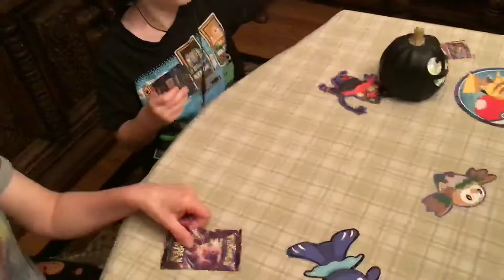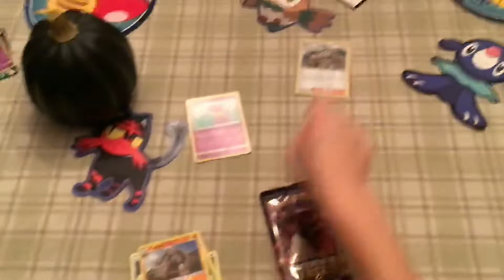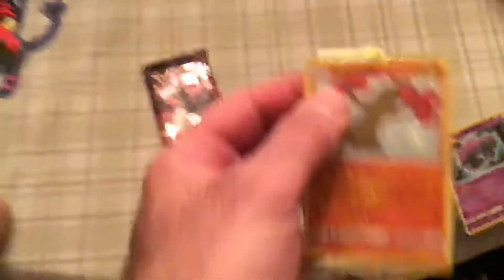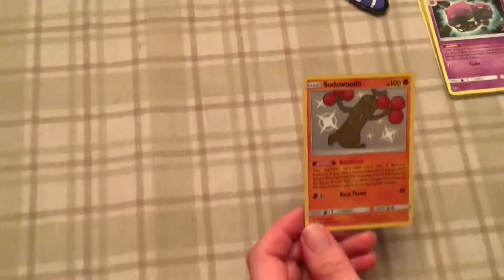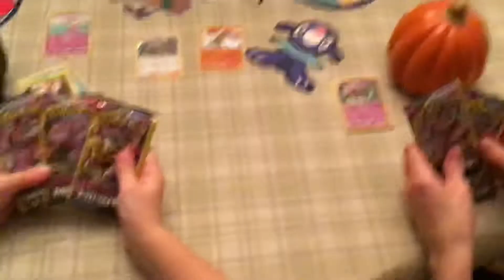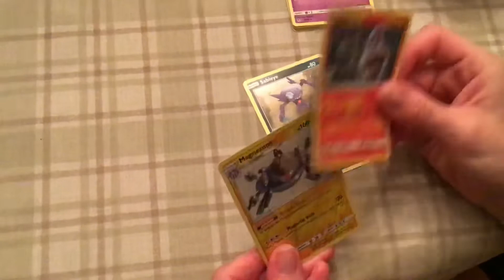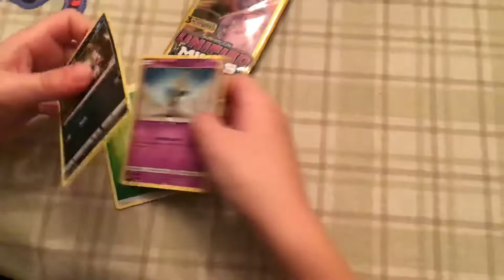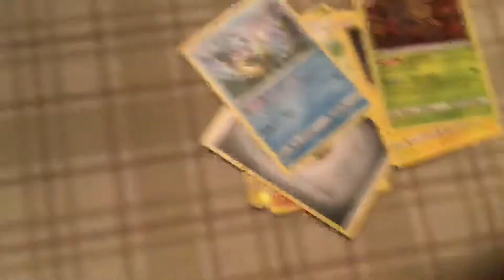Hidden Fates MewTwo Pin Opening! Mommy & CJ Continue Search for Cynthia!!!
Pokémon hidden fates MewTwo pin opening!  Mommy and Christian continue search for Cynthia!